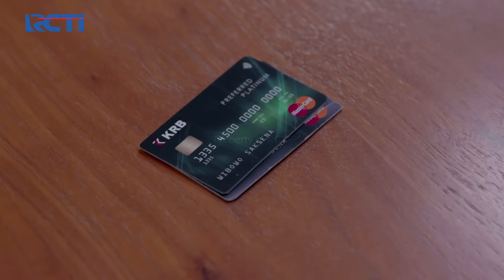DAPATKAN PISTOLNYA! Tapi Keberadaan Bas Ketauan!!! | CINTA TANPA KARENA | EPS 119 (1/5)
Setelah berhasil masuk kedalam ruang rahasianya Si Hantu, Bas berusaha setenang mungkin untuk mencari pistol Ghani, ternyata gak cuma menemukan pistol Ghani, Bas juga temukan berkas dan dokumen dokumen pentingnya Si Hantu, Tapi keberadaan Bas ketauan?!!!